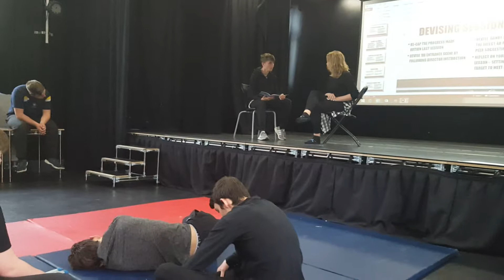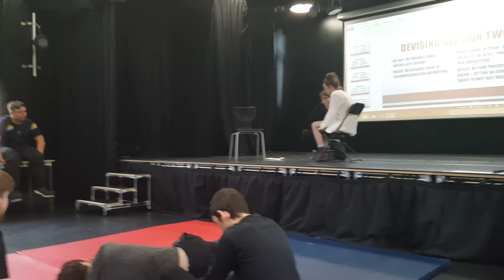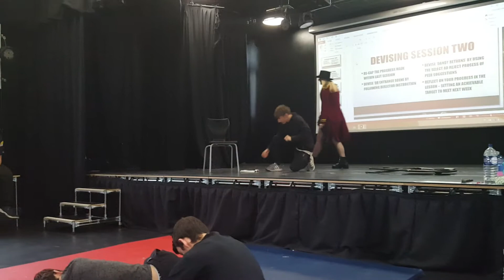Devising Session 2 - 3